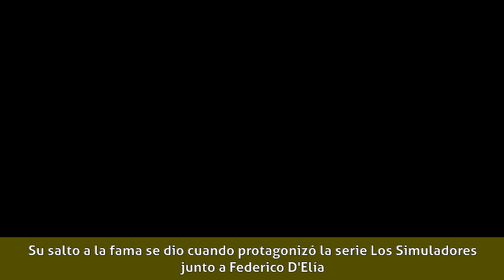Martín Seefeld - Carrera actoral